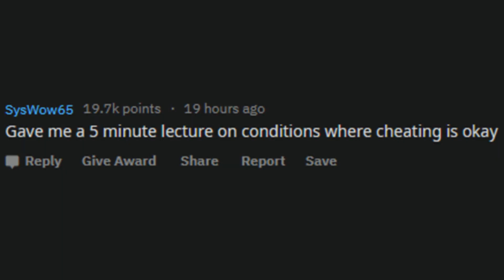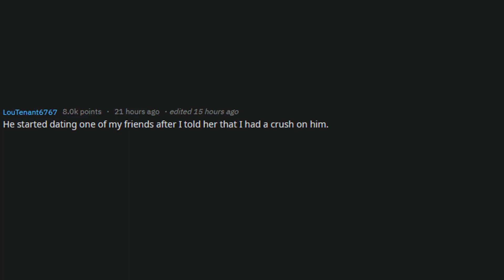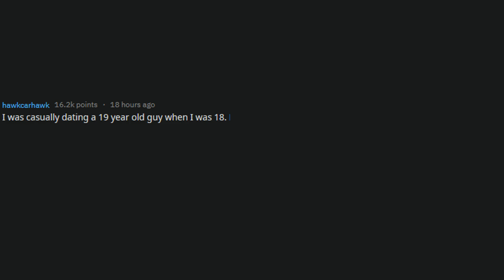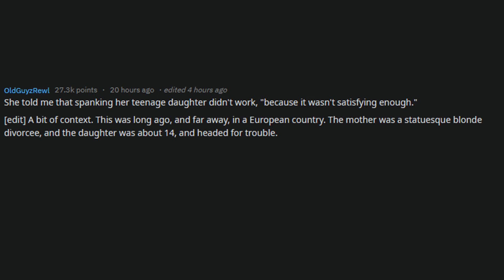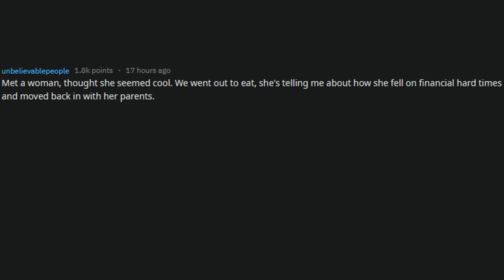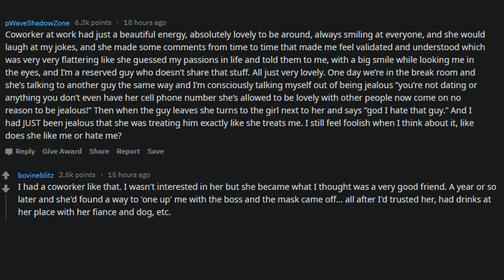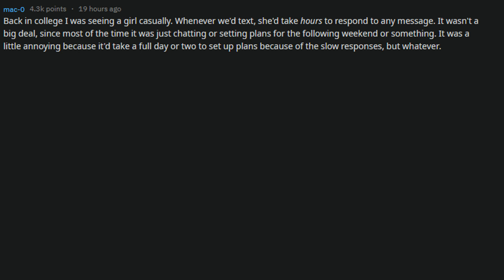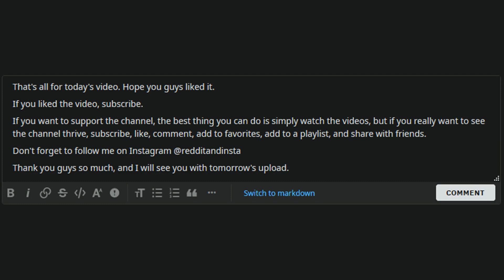What Did A Crush Do That Made You Lose Interest Immediately? (r/AskReddit)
From admitting to cheating, to taking days to get get a text back, to getting lemonade poured onto their head, people on Reddit explain what their crushes did that made them lose interest.

Background Music